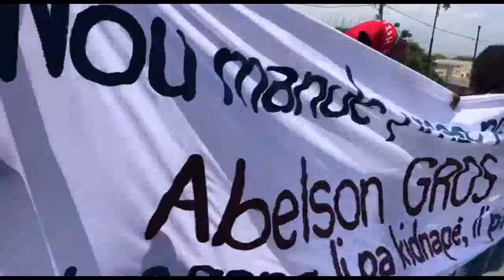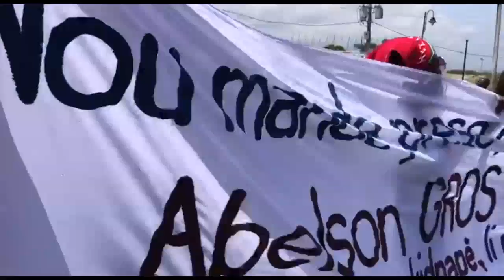BOB C Fenk Deklare Li Rantre Nan Batay La Pou Sove PEYI a Anba Men BANDI Ak ZAM Yo